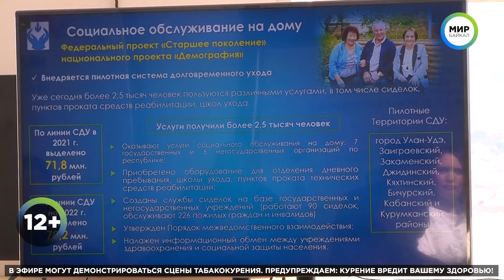Как улучшить жизнь в Бурятии?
Как улучшить качество жизни в Бурятии? На это направлен федеральный проект «Национальная социальная инициатива».